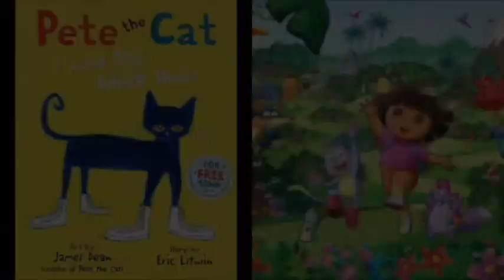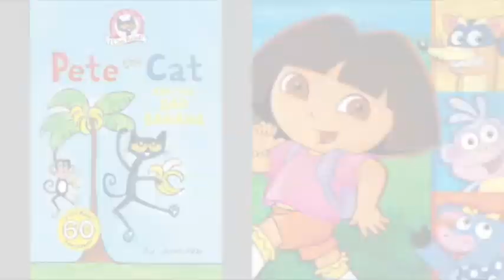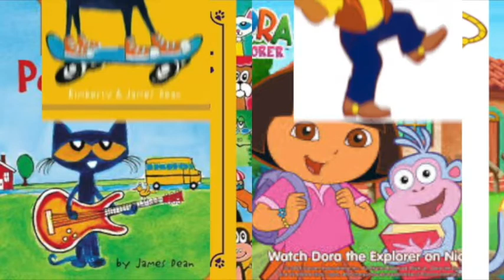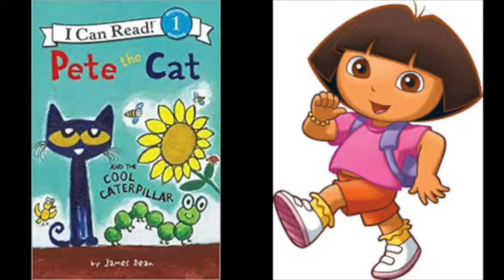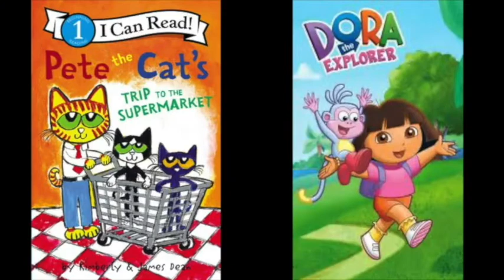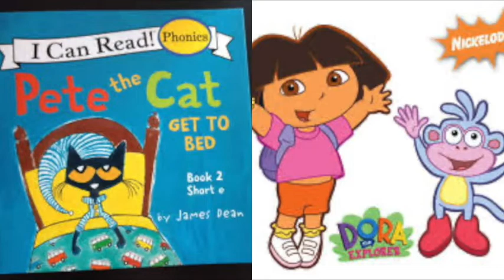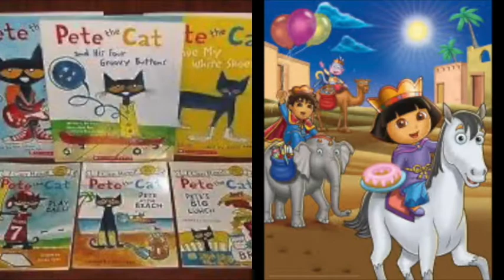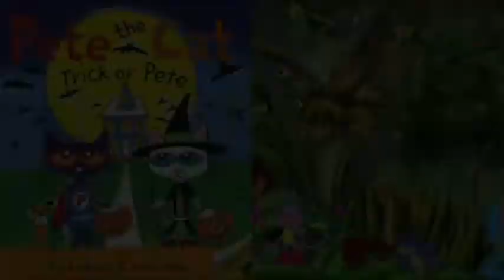MERGED Pete The Cat and Dora The Explorer Leapfrog Toys